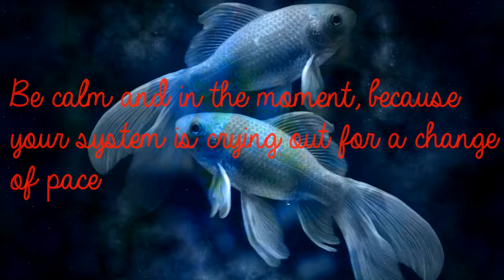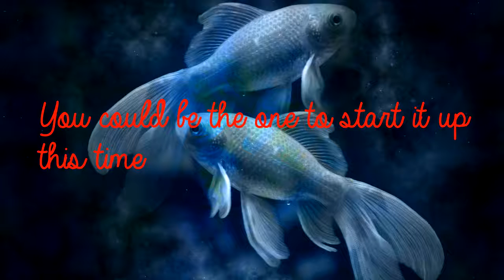Pisces Feb 4th - Hardy, Fortitude